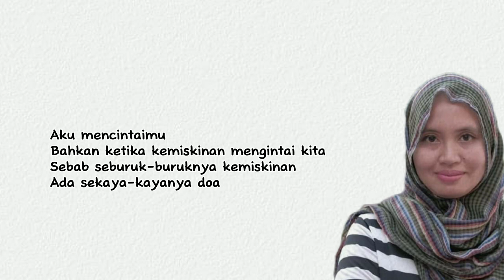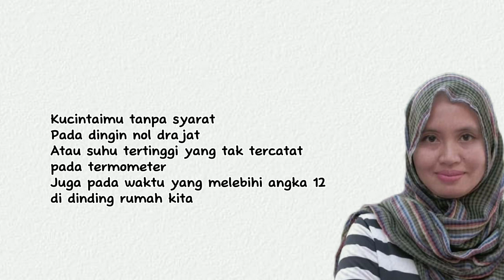Puisi Cinta - Mutia Sukma